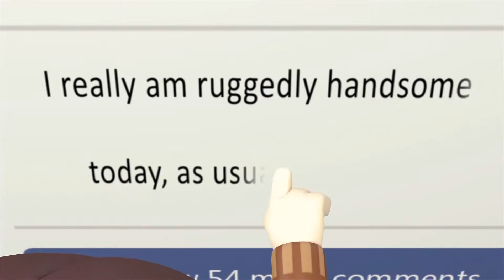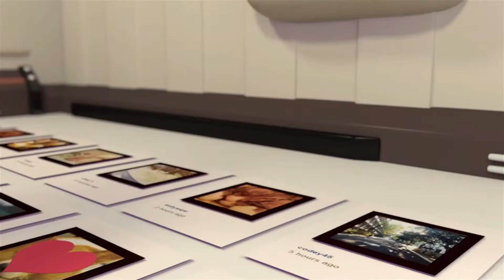CODEY 【第17回 TBS DigiCon6 ASIA 丸の内賞受賞作品】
2000年にスタートしたTBS主催のショートデジタルコンテンツのコンテスト“DigiCon6 ASIA”。
今回は日本を含めたアジア10の地域（日本、中国・台湾、インド、 香港、韓国、マレーシア、シンガポール、タイ、インドネシア）からクリエーターが参加。

今年の丸の内賞を受賞したのは台湾のクリエイター Lai, Wei-Chung / Chen, Huai-Wanによる作品「CODEY」。

DigiCon6 ASIA Awards is an annual competition held each fall, which seeks and recognizes talented creators through-out Asia and rewards them for their outstanding works.
This year, The Marunouchi Prize went to Lai, Wei-Chung / Chen, Huai-Wan.

【作者／Creator】
　　Lai, Wei-Chung / Chen, Huai-Wan

【丸の内賞受賞作品／Marunouchi Prize-winning work】
　　CODEY

あなたは、もしネットワークの世界に住んだら、どれほど生活がすばらしいものになるか、考えたことはあるだろうか？
クラウドの中を高速で移動し、瞬時に情報を手に入れ、見知らぬ人とおしゃべりをし、いつでもゲームができたりする。
しかし、もしインターネットを使いすぎてしまったら、それは安全だろうか？
あるいは、もし情報が過度に公開されたら、プライバシーは保てるのだろうか？
Codeyは起きると、いつもメールをチェックし、フェイスブックを見る。
彼がいつも通りの一日を過ごしているとき、彼の時計に警告表示が出る。
Codeyは自宅へ戻り、そして泥棒を追い始める。
Codeyは盗まれたファイルを取り戻すことはできるのだろうか？

Have you ever thought about that how wonderful our life will be if we live in network world? We can move in Cloud in high speed, grab information rapidly, chat with people anonymous and play games anytime and so on. However, is it safe if we overuse the internet? Or, are we not going to have privacy if the information is over revealed? Codey gets up, checks emails and browses Facebook as usual. While he is going to open up a common day, there is a warning showing up on his watch.
Codey starts chasing the thief after he runs back home. Can Codey finds back his file at last?